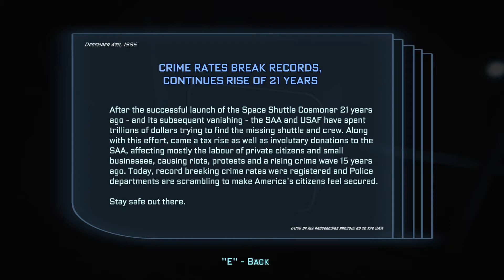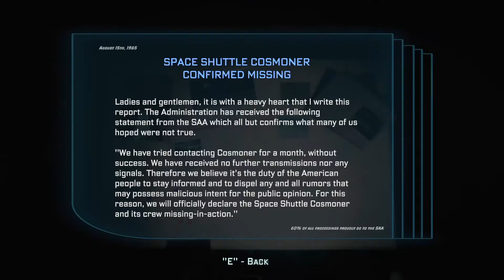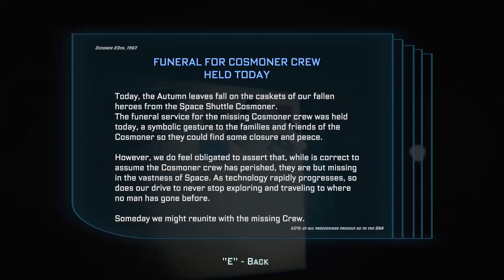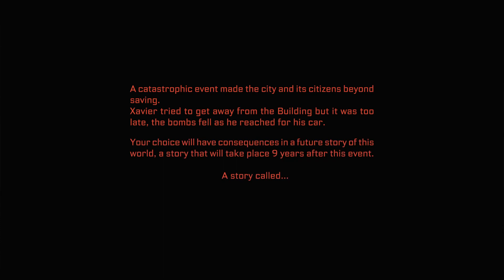Building 847 Full Game Gameplay PC 2021